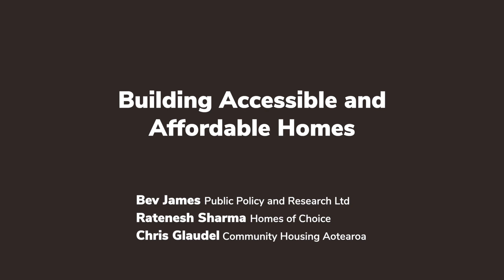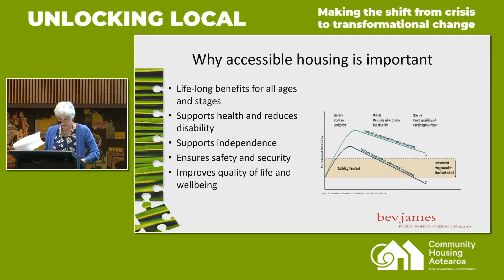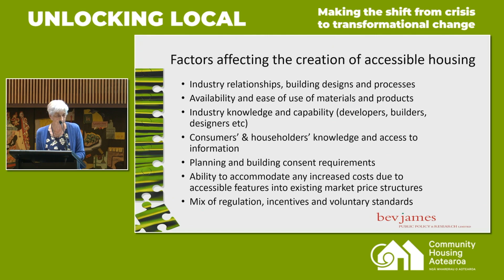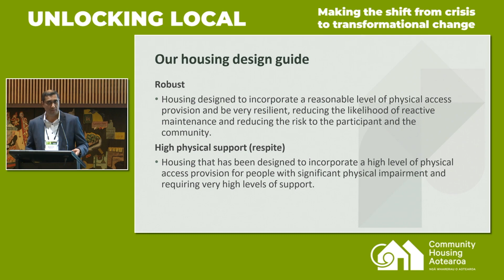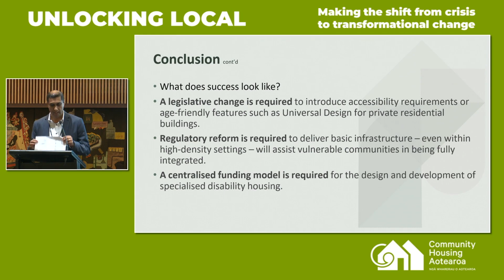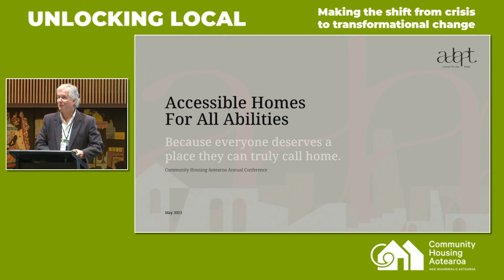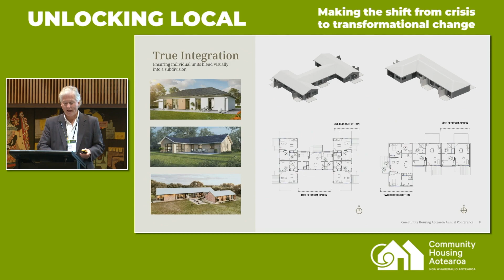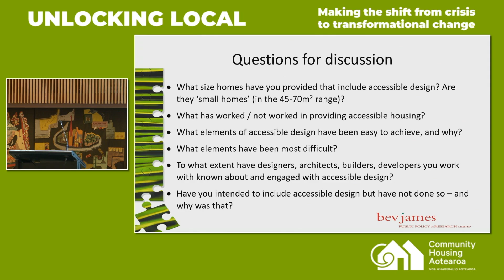Workshop 1C Day 2, Building Accessible and Affordable Homes